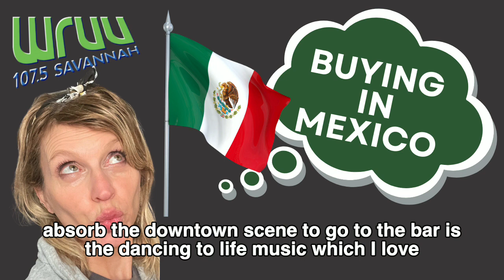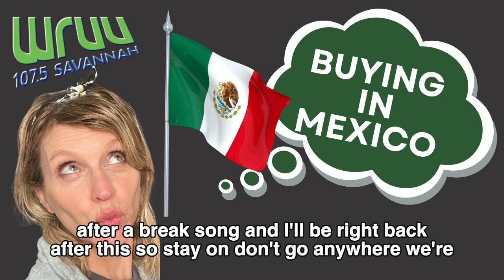Buying Real Estate in Mexico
- Buying Real Estate in Mexico, Initial Investigations...

Sign up for your FREE Guide to Real Estate Investing on this and many other Real Estate topics discussed and backed with 30 years of experience

New YouTube videos almost daily!

My most popular Audiobooks:
Audiobook #1: Make Money with Tax Sale Investing
Audiobook #3: 13 Steps to your First Tax Sale Foreclosure Investment

TALK to me! I want to hear from you!